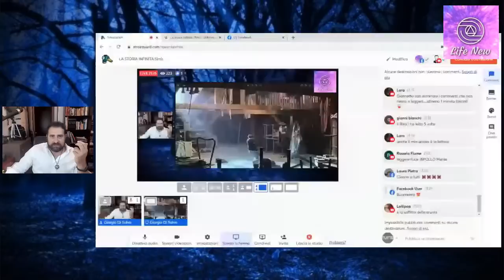LA STORIA INFINITA,Simboli del nuovo potere n 14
indiretta con Giorgio Di Salvo
Questa sera ore 21,00
Un film di fantasia che ci è rimasto dentro!Perché?
Perché parla al tuo archetipo,al tuo io più profondo, dove si nasconde una  verità ancora adesso attuale.

Vi ricordo il solito like 👍qui sotto 👇🙏🏻
-Se vuoi sostenere il progetto Life New ti chiedo un piccolo gesto per aiutarmi nella ricerca:

​PostePay : Giorgio Di Salvo
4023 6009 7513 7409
CF : DSLGRG79D30G273H